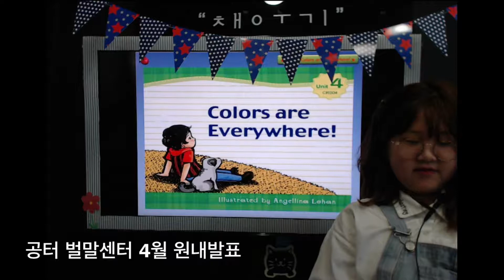공터 벌말센터 201804 이다영